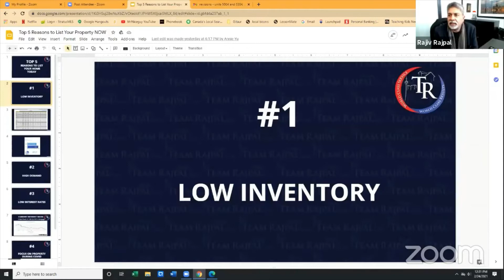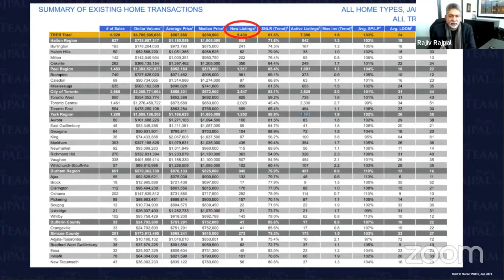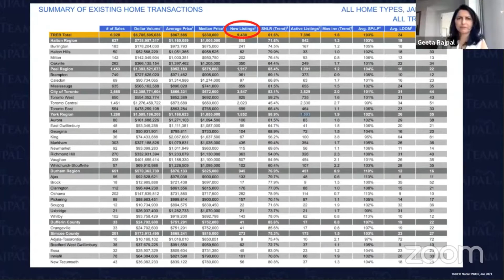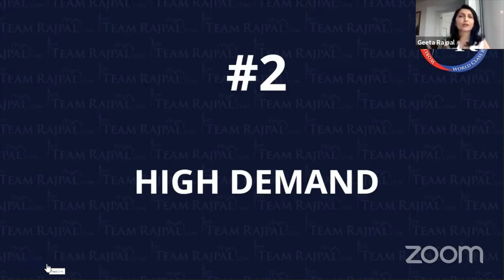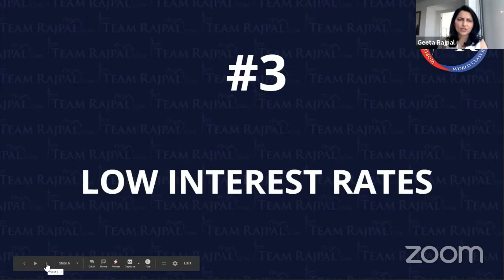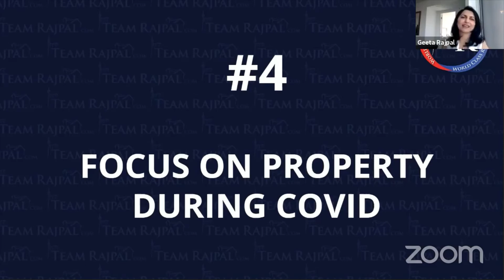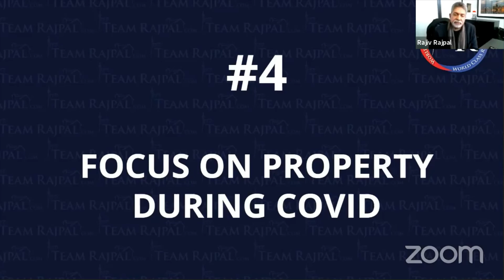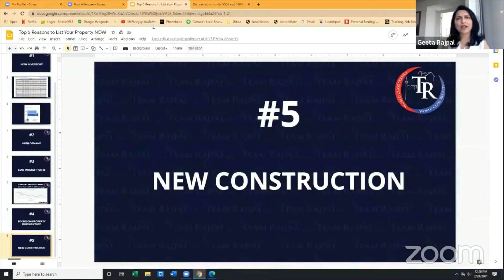Live Chat: Top 5 Reasons To List Your Home Today